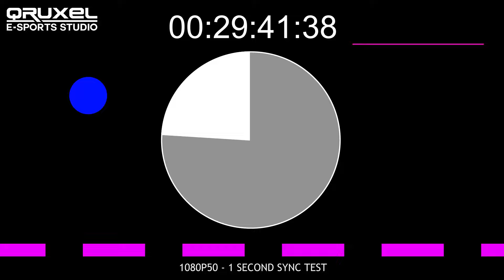1080p50 Audio/video sync tester - 30 minute with timecode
Made my own because the existing ones were to low quality..